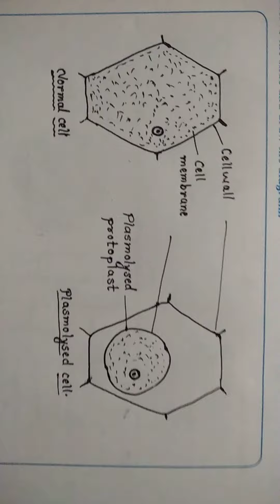Exp for 12||Biology|| Plasmolysis in epidermal peels(Shinkar sir)